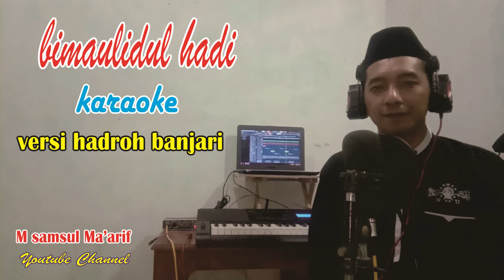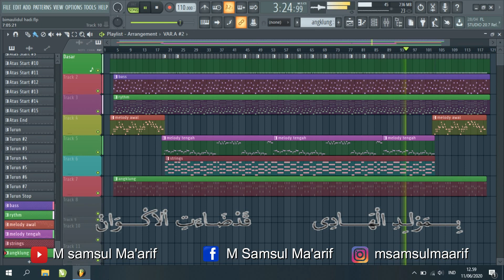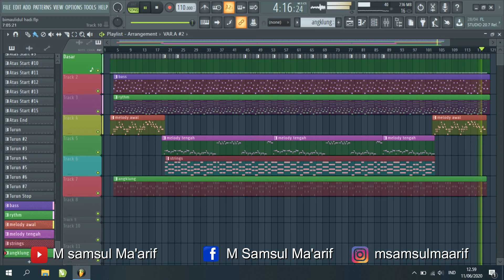sholawat bimaulidil hadi karaoke banjari